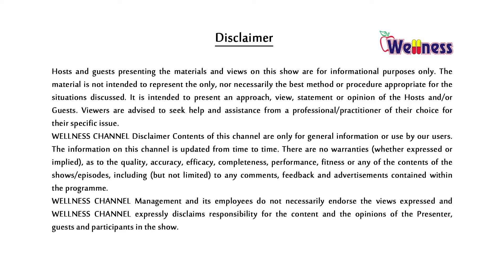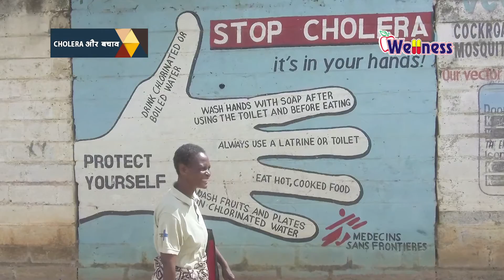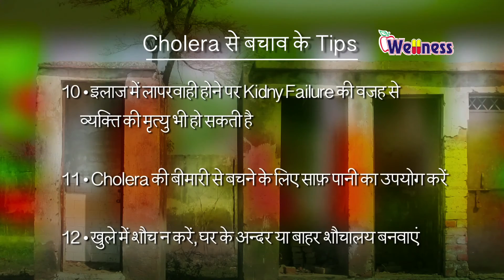Cholera - Dr. Shruti Sood...Wellness TV